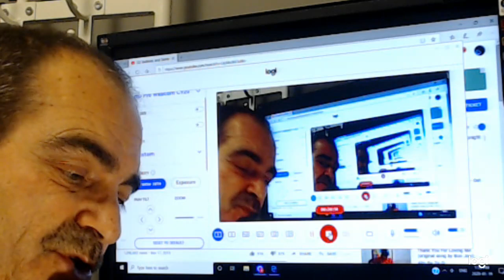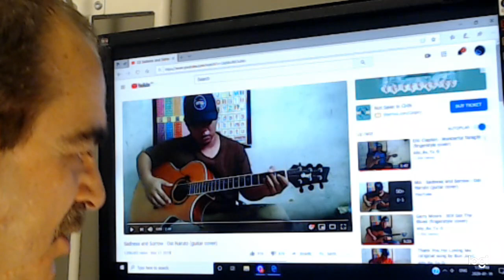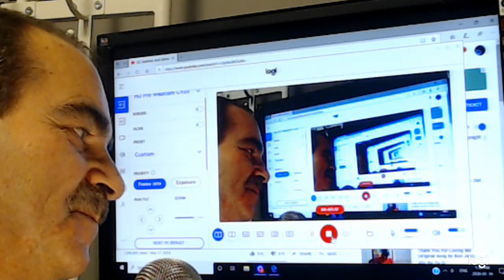Alip(ef) Ba_Ta, Sadness and Sorrow Reaction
By Ost Naruto
This is now my all time favorite guitar beauty masterfully delivered by Alief. Hotel California was always #1 for me until this. I am at an awe and give the simple wow like soo many others who react. This one I could not help but wow a couple of times. I can not believe something so beautiful sounding is called Sadness and Sorrow. I call it heavenly angelic.
Always Peace and Love to all Alipers Indonesia and around the world as we continue to grow. Now I can go back and watch this a couple more times.
Aliper Canada Dave